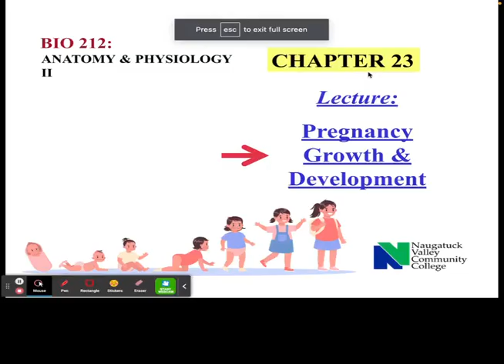Ch23 Overview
This is an overview for Holes Anatomy & Physiology 16th Edition Chapter 23, pregnancy, growth and development